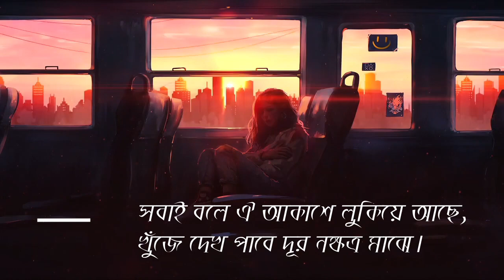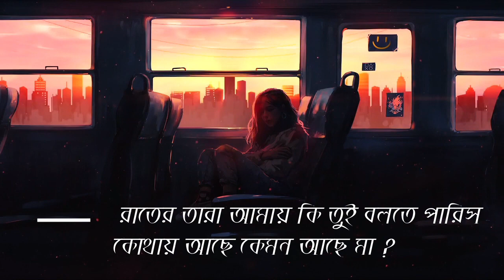MAA - LIPTON (LO-FI) TRIBUTE TO GURU JAMES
TRIBUTE TO LEGEND OF BANGLADESH JAMES BHAI

JUST CLOSE YOUR EYES AND FEEL...